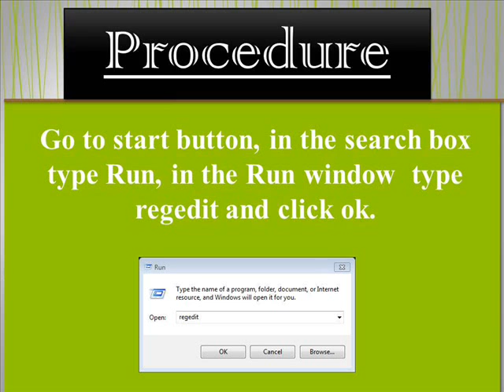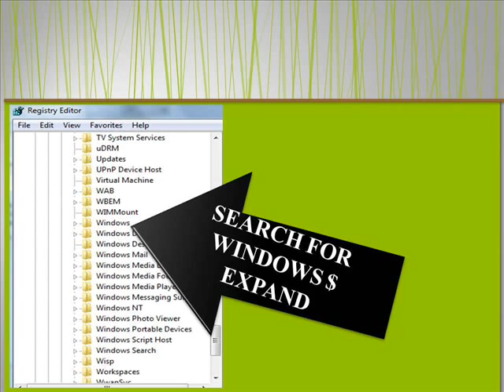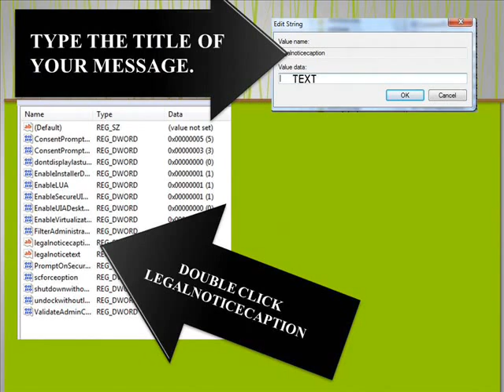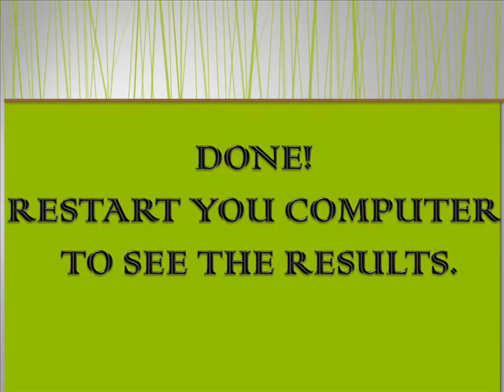HOW DISPLAY A MESSAGE ON THE STARTING WINDOW